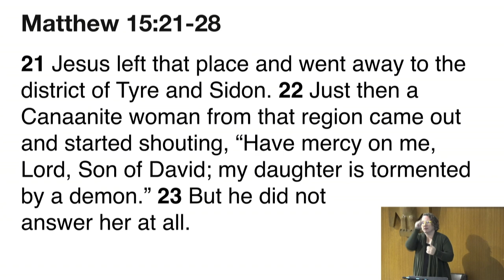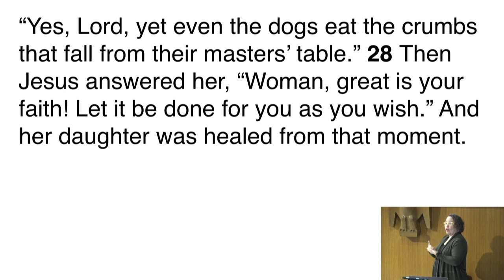Claremont UCC - Pastor Jacob's Sermon (10-20-24) Animal Blessing Sunday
Our annual Animal Blessing Sunday! Pastor Jacob explores the language we use during times of war when people are described as dogs or animals in an attempt to dehumanize them. Why did this language ever become an insult? What does it have to say about how humans consider themselves as more important than other species?

233 W Harrison Ave.